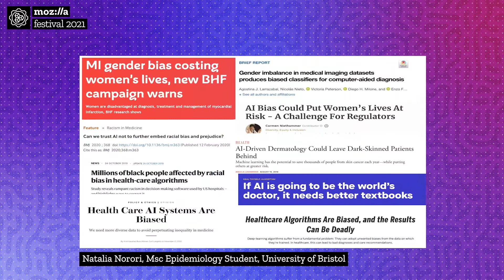MozFest 2021: Bias in 30 seconds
How do algorithms discriminate against different communities? Hear from the MozFest community about ways we can combat bias and create a safer internet for all.